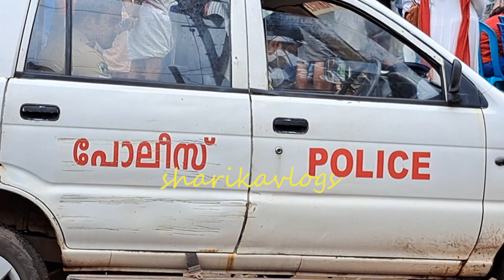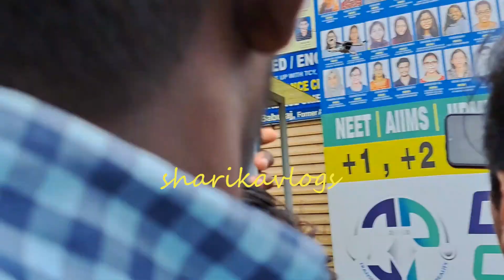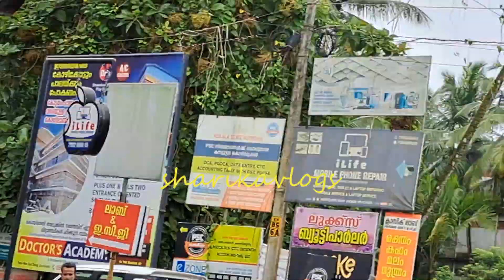കൊയിലാണ്ടിയെ ഞാൻ ജീവിതത്തിൽ മറക്കില്ല കാരണം നിങ്ങൾക്കറിയാല്ലോ ഞാൻ വീണ്ടും വീണ്ടും വരും |INAUGURATION